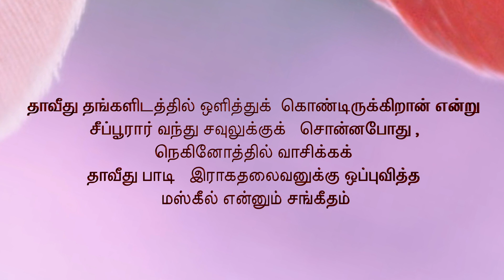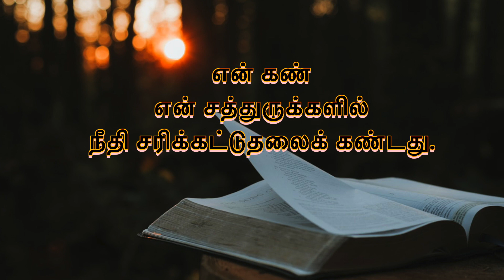Issac william Musician of zion Psalms 54 Sangeetham 54சங்கீதம் 54.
Please Visit more Songs And Psalms-

சங்கீதம் ஐசக் வில்லியம்Issac William,
Musician of Zion 's Psalm

3-Kirupai Deva Kirupai.-கிருபை தேவ கிருபை